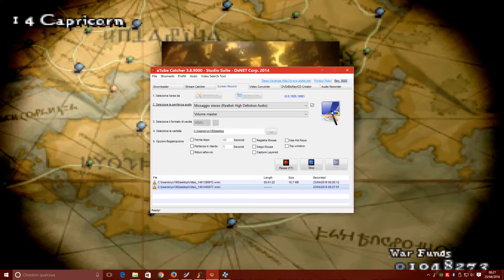Final Fantasy Tactics The War of the Lions #79 Midlights Deep 1